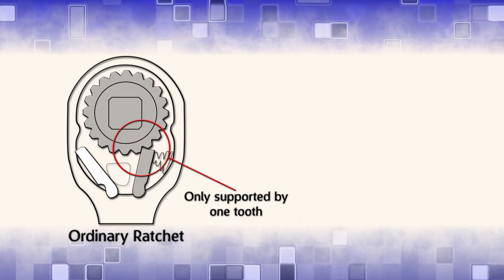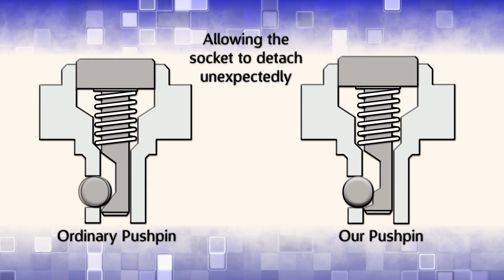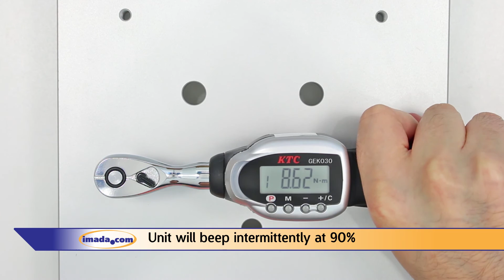KTC Torque Wrenches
Imada is proud to introduce the GEK series Digital Torque Tools. This video covers some of the unique features of these tools
For more information on the GEK Series Torque Wrench, please